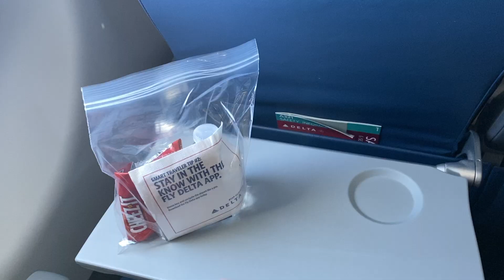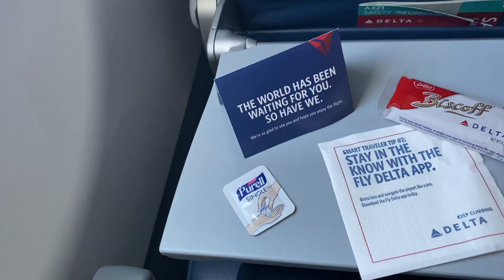Delta Airlines A321 Main Cabin Trip Report: Atlanta-Detroit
Airline: Delta Airlines
Aircraft: Airbus A321
Departure Airport: Atlanta Hartsfield-Jackson International Airport
Arrival Airport:  Detroit Metro International Airport
Seat: 24A
Status: On-Time
Camera: iPhone 11 Pro Max